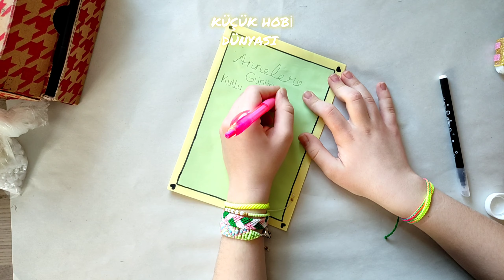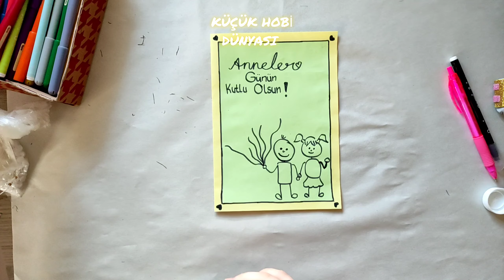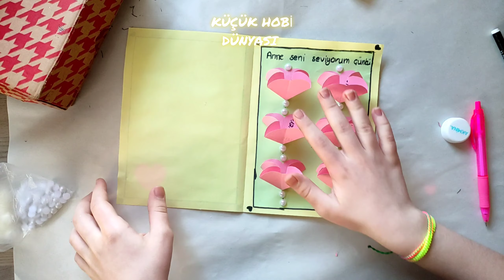Anneler Günü Kartı Yapımı 💖 Anneler Günü Hediyesi Yap 😉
instagram adresimiz @bestekkitapligi ve @defnesustyle